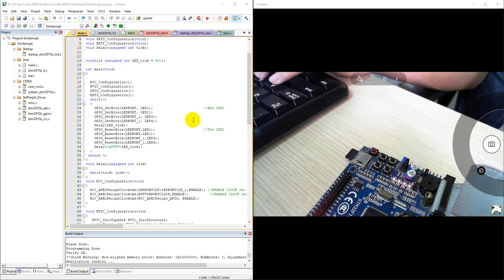[TUT]STM32 External Interrupt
Use external interrupt read button to control LED brighness STM32F103VET6